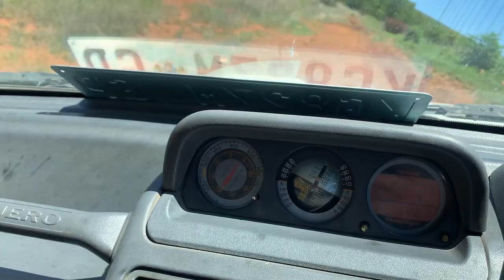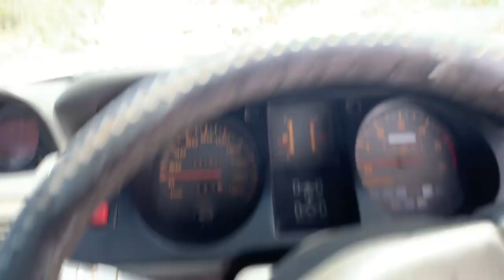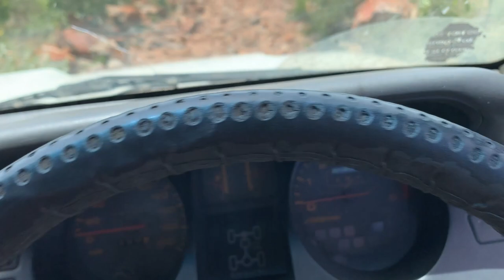2 Pajeros Take on Sable Ranch 4X4 Trails !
The 1st proper offroad day with the Paj since the rebuild and i can say, she ran amazingly !
Very keen for some more offroad orientated mods to come !
Some paj and fabrication content coming soon !!